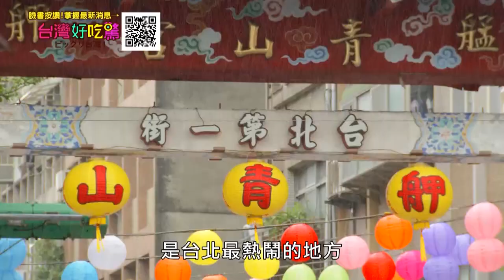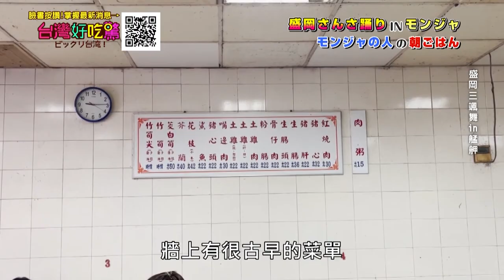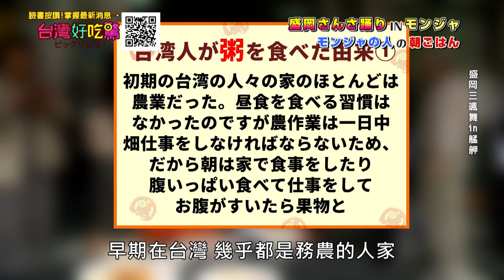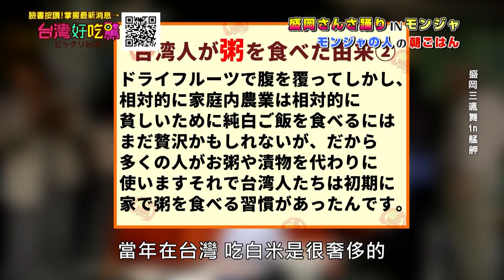台北70年老店！「超佛心銅板價」肉粥驚呆日本人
天啊這價格在台北!太佛心了吧～～

【完整版】第171集 日本にも有名な盛岡さんさ踊り!! 紅到日本的盛岡三颯舞!!